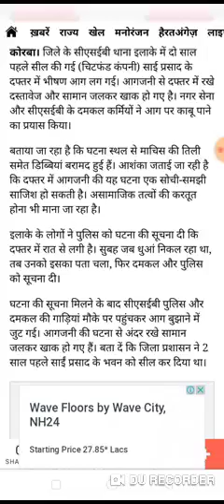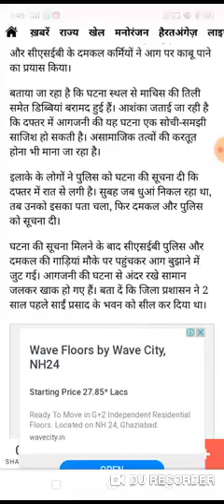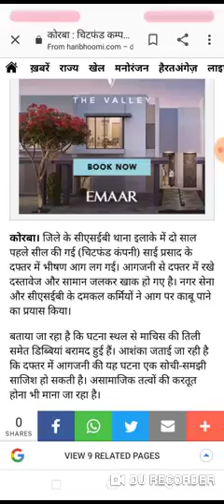sai prasad letest news sai prasad group of company news today